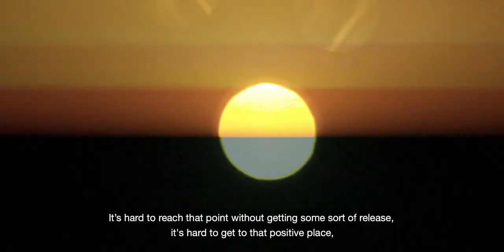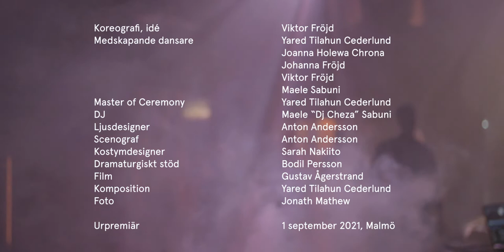FESTEN Trailer - English Subtitles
Kanske är festen den sista tillflyktsorten där vi kan förkroppsliga vår längtan bortom språk och tanke. En längtan bort från struktur, symmetri och mätbarhet som det moderna livet avkräver oss.

Festen är en hyllning till människan och det sinnliga. Till dansandet och att genom kroppen uppleva människans alla inneboende möjligheter, gemensamt såväl som enskilt.

English
Maybe festen (the party) is the last resort where we can embody our longing beyond language and thought. A longing away from structure, symmetry and the measurability which is demanded by modern life.

Festen is the tribute to the human and the spiritual. To dance and to using the body to experience all the inherent possibilities in the human being, together as well as alone. Everyone who participates in Festen is also part of creating it.

Our resident DJ Cheza takes us on a journey through the world of house music and we are guided by our host Yared. The dancers Joanna, Johanna and Victor moves trough festen together with us

Choreography: idé: Viktor Fröjd, Co-creating dancers: Joanna Holewa Chrona, Johanna Fröjd, Yared Tilahun Cederlund, Maele Sabuni, Viktor Fröjd, Master of Ceremony: Yared Tilahun Cederlund, DJ: Maele “Dj Cheza” Sabuni, Light design: Anton Andersson, Set design: Anton Andersson, Costume design: Sarah Nakiito, Dramaturgical support: Bodil Persson, Cinematography: Gustav Ågerstrand, Music: Yared Tilahun Cederlund, Photo: Jonath Mathew

Production: Kulturföreningen Iver and Nordberg Movement
Co-production: Kulturföreningen Iver, Dansens Hus, NorrlandsOperan and Dansstationen.
Supported by: Kulturrådet, Malmö Stad, Region Skåne and Konstnärsnämnden
Premier:  September 1st 2021, Malmö Sweden

Tour 2022

6 maj 2022
Soul Session Encounters, Sentralen Oslo

2 september 2022
Inkonst, Malmö

7 september 2022
Byteatern, Kalmar

10 september 2022
Uppsala, UKK

14 september 2022
Örebro, Kulturkvarteret

17 september 2022
Magasinet, Falun

22 september 2022
Umeå, Norrlandsoperan

23 september  2022
Umeå, Norrlandsoperan

25 september 2022
Skellefteå, Sara Kulturhus

29 september 2022
Falkenberg, Falkhallen